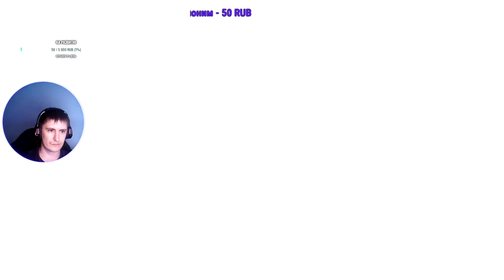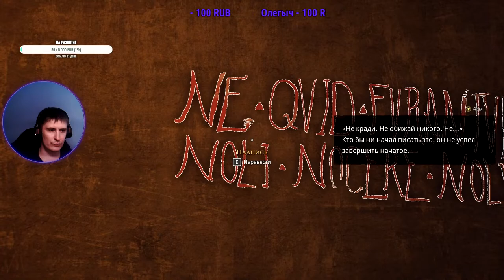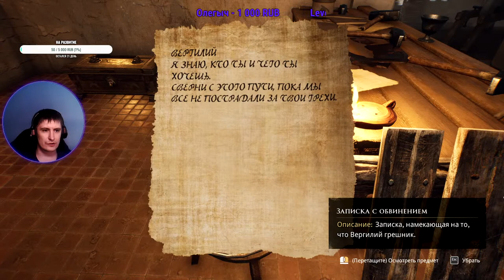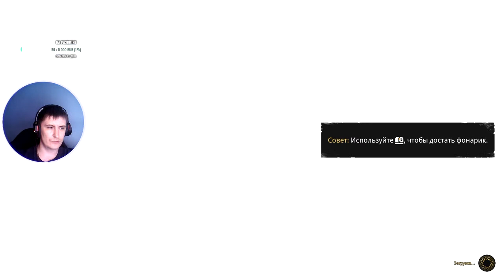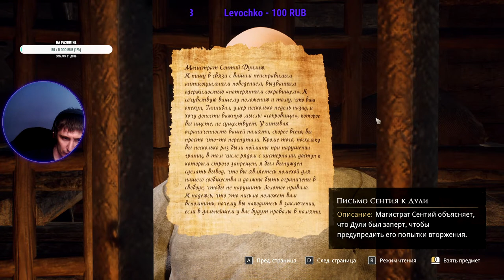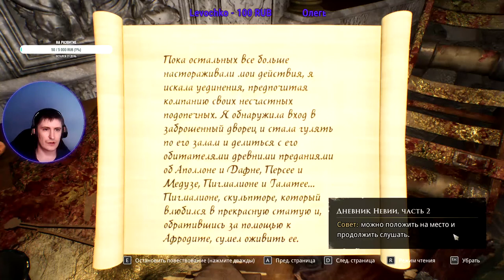[СТРИМ] The Forgotten City: Модификация, ставшая самостоятельной игрой!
The Forgotten City — это детективная приключенческая игра, основанная на популярной (более 3 млн загрузок) модификации, получившей премию австралийской гильдии писателей.

Мой ПК:
Процессор: Xeon e3-1240v2 4/8
Мат.Плата: Gigabyte GA-Z77-DS3H
Видеокарта: ASUS AREZ Strix Radeon RX VEGA56 OC(Биос от 64)
Оперативная память: Kingston/Corsair 16Gb
SSD: AMD R5 240Gb(OS), Patriot P200 512Gb
Блок питания: ThunderX3 Plexus 700wt